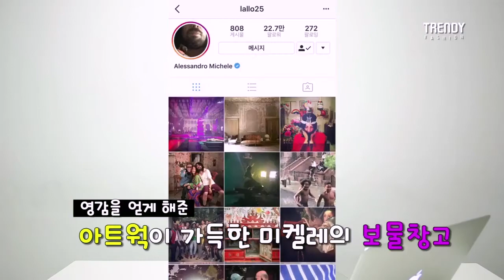구찌 패션쇼 읽어주는 여자 GUCCI 17FW SHOW REVIEW | 패션유투버 챌미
안녕하세요 챌미입니다!
서울패션위크 를 한달 남짓 앞두고 준비한 트렌디패션 영상
챌미의 최애 컬렉션 #3 구찌 17FW 패션쇼 , 함께 보며 이야기 나눠요~!

Meet my three best collections of all.
#3 GUCCI 17FW runway show review